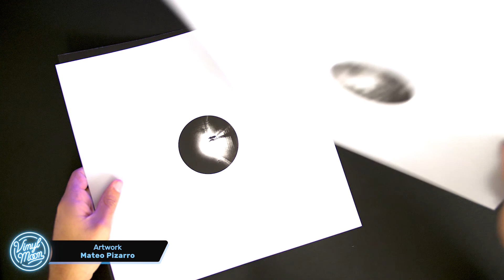VINYL MOON Volume 016: Breathing Shadows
VINYL MOON: The vinyl club for the musically curious & artistically adventurous.
⬇️ See more about Volume 016 below  ⬇️

🎧 About Volume 016: Breathing Shadows  🎧
Take a breath. You need it. We all need it. And I don’t mean for oxygen but for the moment that deep breath provides. That glimmer of respite from the world we are strapped to as it hurdles forward, often feeling like a 33 playing at 45. No time to rest, and even less hope to sing along.

"Mateo Pizarro’s tiny graphite drawings are scarcely larger than the length of a match but contain enough detail to suggest entire stories, both surreal and terrifying. The Colombian artist refers to these as his Micro-Barroque series, and while the images are shown here seem focused on the incredible detail contained in small spaces." -from This is Colossal